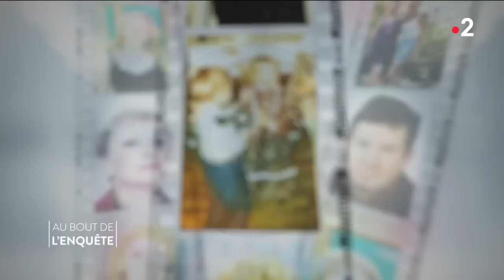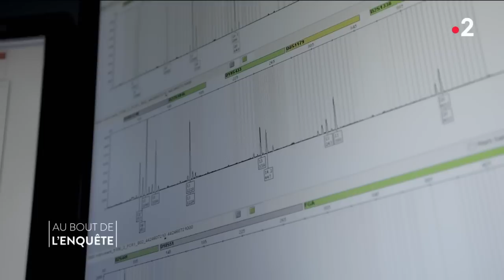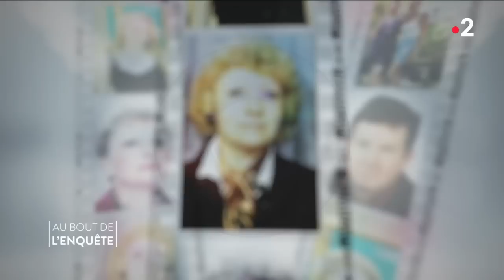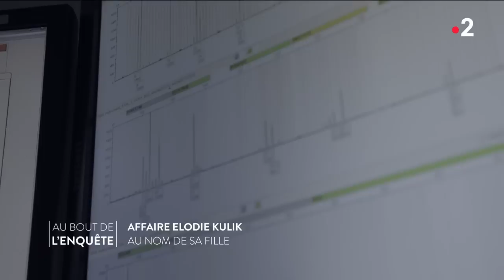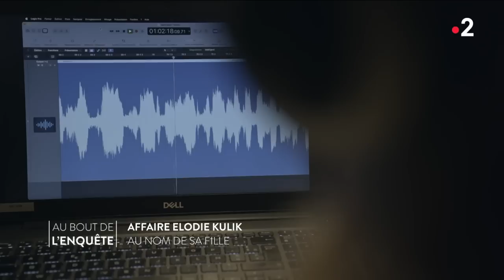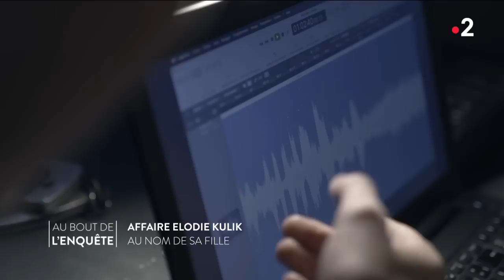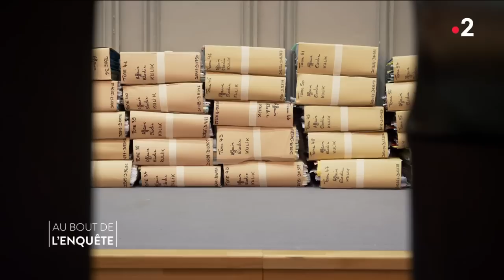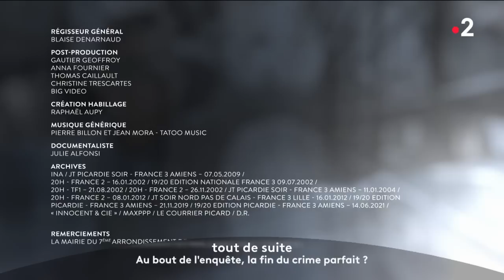Intégrale Affaire Elodie Kulik, au nom de sa fille - Au bout de l'enquête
C’est l'histoire d’un père qui s’est battu pendant 20 ans pour confondre les assassins de sa fille. En Janvier 2002. Elodie Kulik, une jeune femme de 24 ans, est retrouvée morte en Picardie. Les gendarmes ont un ADN mais pas de correspondance; des dizaines de pistes sont explorées… Mais à chaque fois c’est l’impasse. Pourtant Jacky, le père d'Elodie, ne perd pas espoir. L’enquête, riche en rebondissements, durera des années avant que la vérité éclate 20 ans plus tard grâce une technique nouvelle, l'ADN en parentèle.